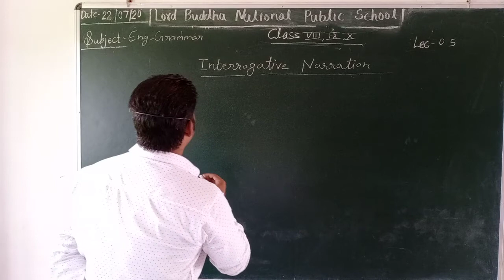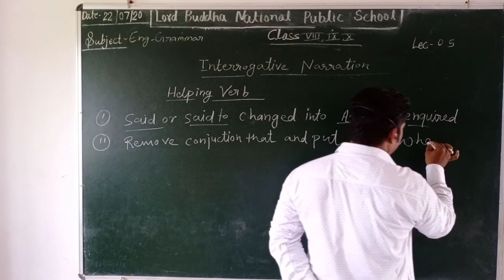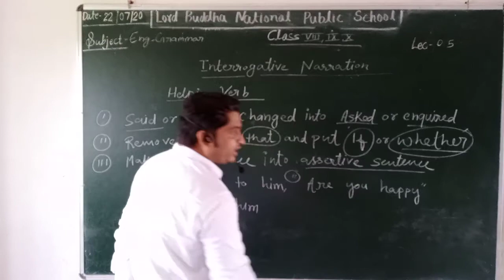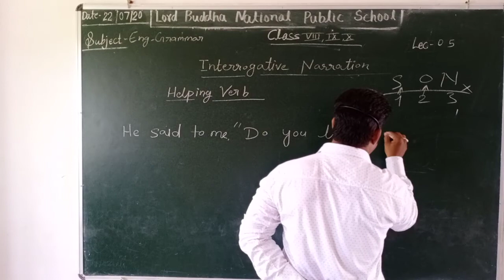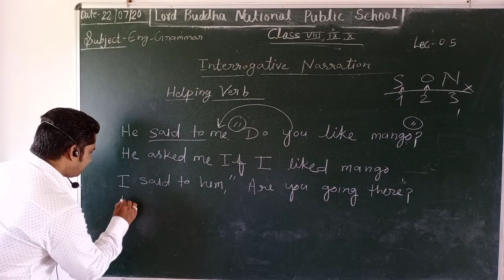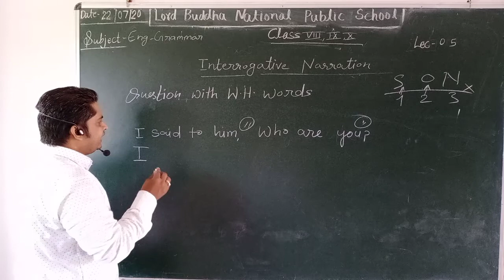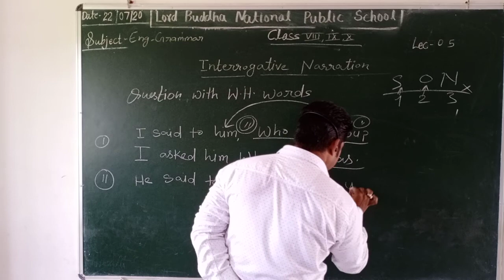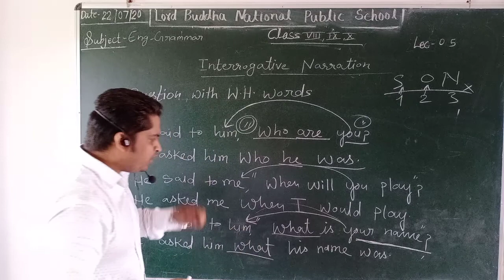Interrogative Narration lecture 5 class 8,9&10